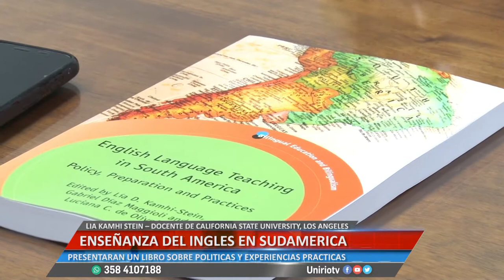ENSEÑANZA DEL INGLES EN SUDAMÉRICA - LIA KAMHI STEIN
PRESENTARAN UN LIBRO SOBRE POLÍTICAS Y EXPERIENCIAS PRÁCTICAS
Facebook.com/uniriotv
Twitter.com/uniriotv